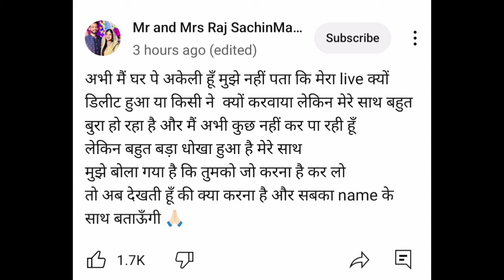Sachin Manisha Neha Ashish Tiwari Controversy|| Manisha ki Duniya|| Manisha ko mila fir se Dhoka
Your Searches 👇
Sachin Manisha Raj
Sachin Manisha Vlogs
Neha Ashish Tiwari Controversy
Shubha Abhay Shorts
Prince Ranjana and Mom
Apsara Mom vlogs
Manisha Raj
Sachin Manisha new vlog
Neha Ashish Tiwari Vlogs
Sachin Neha fight